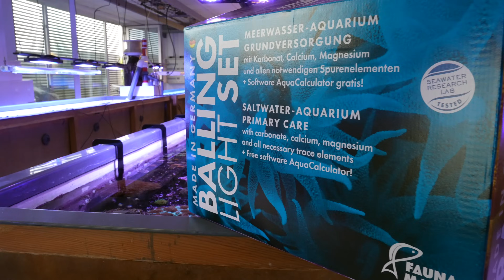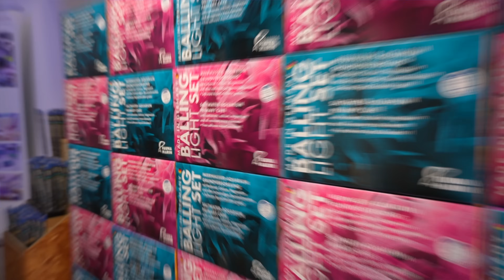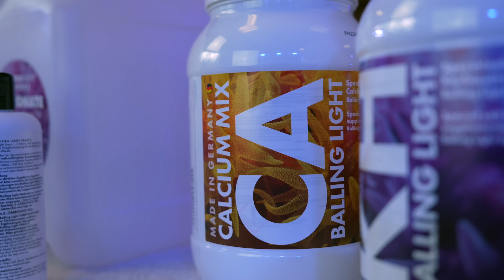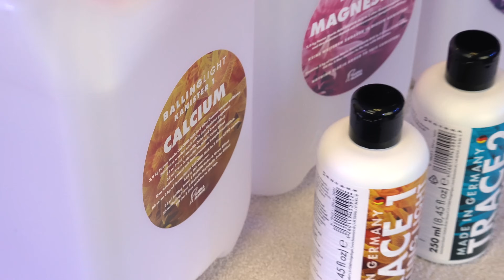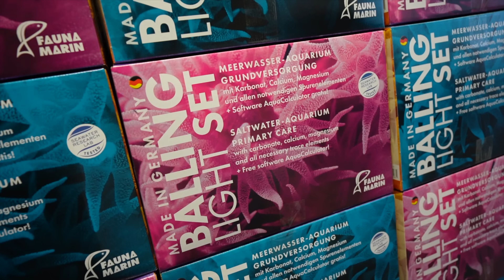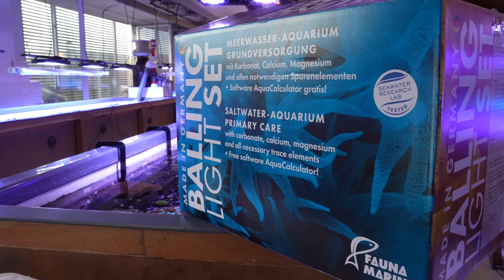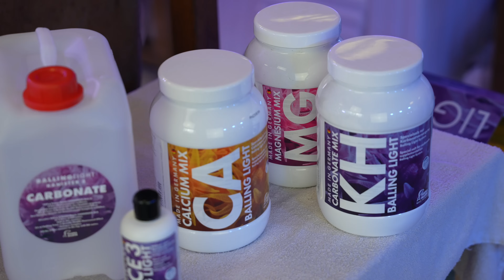Fauna Marin Balling Light Set - Deutsch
Farbelemente:
Blau:

Bei Fauna Marin dreht sich alles um die Meeresaquaristik!
Seit über 35 Jahren treibt uns der Traum nach dem perfekten Riffaquarium an. Wir folgen einem Plan, einer Idee und dem Vorbild der Natur auf kleinstem Raum eine ganze Welt zu erschaffen.
Fauna Marin Produkte definieren die Spitze der modernen Meeresaquaristik und ermöglicht auch ambitionierten Einsteigern die erfolgreiche Haltung sensibelster Riffbewohner.
Fauna Marin verbindet die Erfahrung in der Aquaristik mit innovativen Technologien für eine moderne und nachhaltige Riffaquaristik. Eines bleibt aber immer gleich: der unbedingte Wille zum besten Produkt für Ihren Erfolg.

DAS FAUNA MARIN ICP-LABOR
Das hauseigene Wasseranalyse-Labor der Fauna Marin GmbH ist mit den modernsten Geräten für Wasseranalytik ausgerüstet. Unsere Testgeräte sind speziell auf die besonderen Anforderungen der Untersuchung hochkomplexer und chemisch komplizierter Meerwassermischungen ausgelegt.
Basierend auf unserem Interpretationsverfahren erhalten wir auch Erkenntnisse über Trendentwicklungen und geben Ihnen individuelle Tipps und Hinweise zur Aquarienpflege oder Problemlösungsvorschläge.
Alle Testergebnisse, Diagramme und Handlungsempfehlungen unseres ICP Wasseranalyse-Labors präsentieren wir Ihnen in in kompakter und übersichtlicher Form.
Die angeschlossene Datenbank betrachtet alle Werte in ihrer ganzen Komplexität, stellt diese gegenüber und zeigt Ihnen den besten Weg zu einem optimal funktionierenden Korallenriffaquarium. So einfach war es noch nie!

Corals & Store
Eine der größten Korallenzuchtanlagen Europas!
 Nahe Stuttgart befindet sich eine der größten Korallenzucht-anlagen Europas: Tausende SPS-, LPS-, Krusten-, Weich- und Azookorallen in über 30.000 Liter Salzwasser lassen das Herz eines jeden Meerwasser-Aquarianers höher schlagen.
Eine große Auswahl an Futtermitteln für Fische und Korallen, Salz, Nährstoffe und Spurenelemente aus eigener Herstellung der Fauna Marin GmbH runden das reichhaltige Angebot ab.